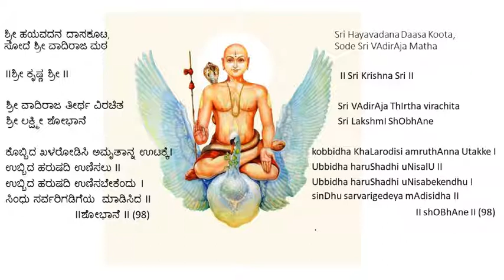Day098 - Session 03 - Hayavadana Daasa Koota Lakshmi Shobhane Learning Module 098